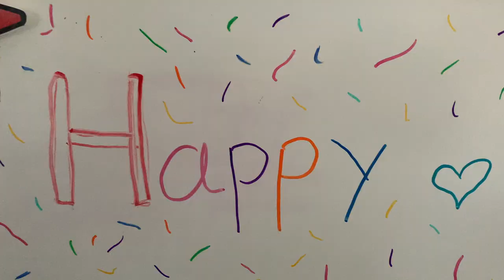Drive Thru Birthday Party / Drive Through Birthday / Rainbow Unicorn Birthday / 5th COVID Birthday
Here is how Vaniya celebrated her 5th Unicorn DriveThrough Birthday Party.